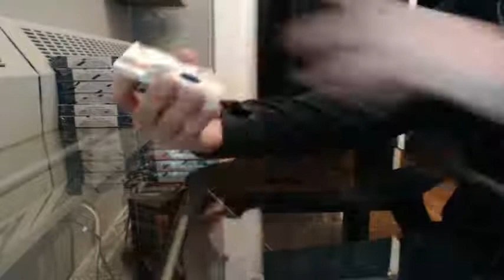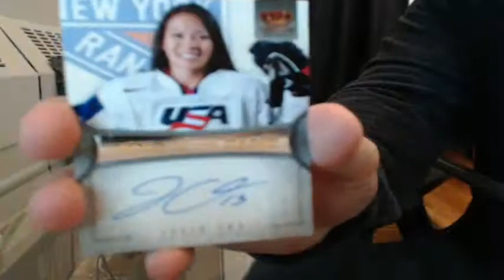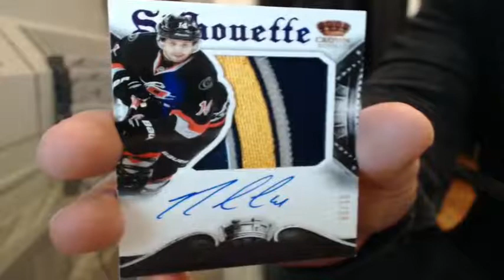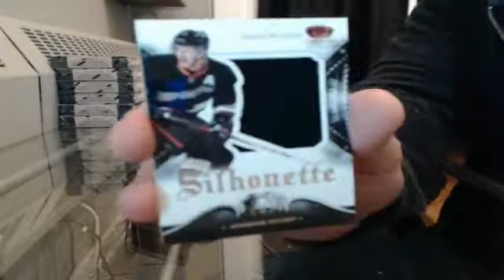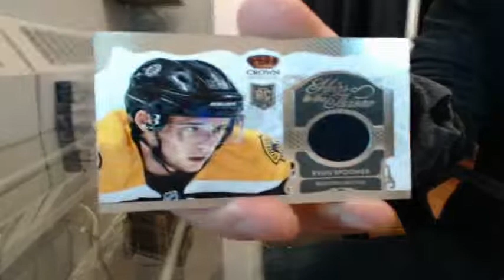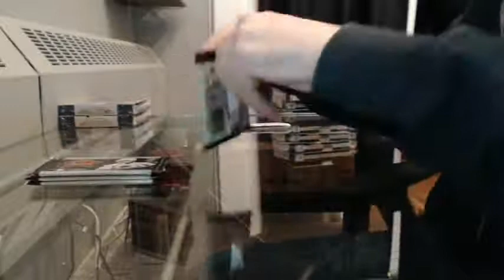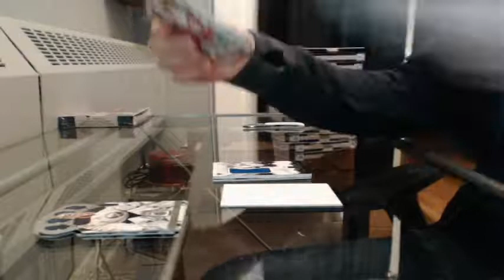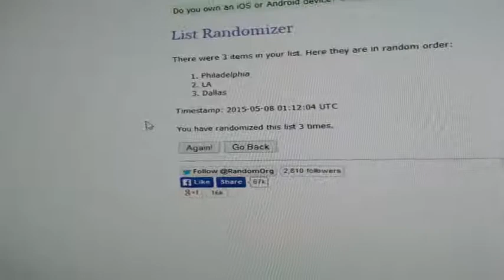13/14 Panini Crown Royale eBay Case Break #3 (Website Labeled #8)